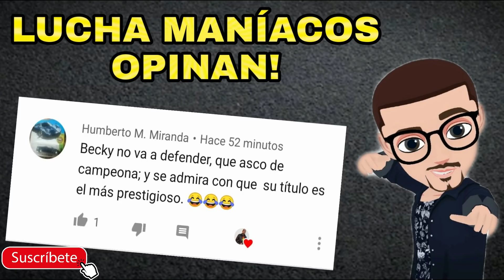UN MONDAY NIGHT RAW DE APURO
Lucha Maniacos, hablemos del último episodio rojo de WWE. Recuerda dejar tu opinión y compartir el contenido!